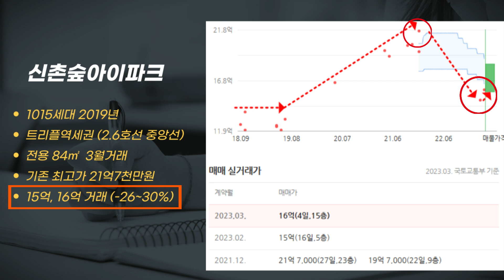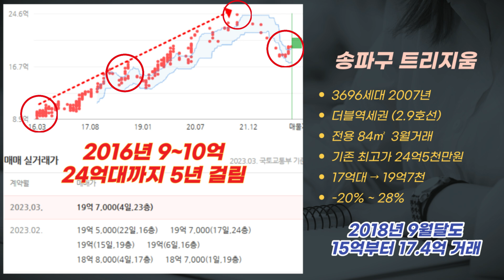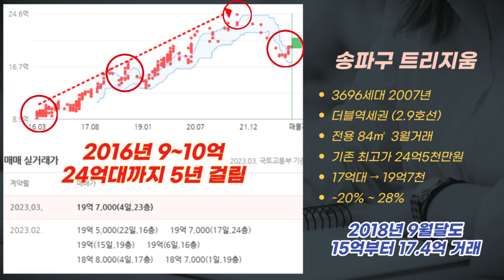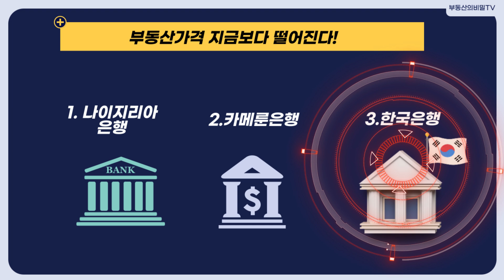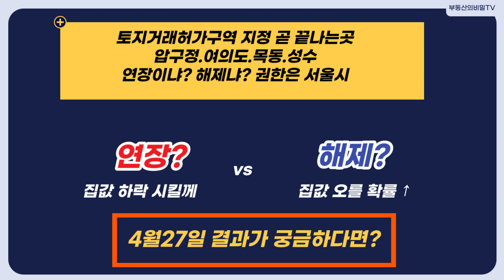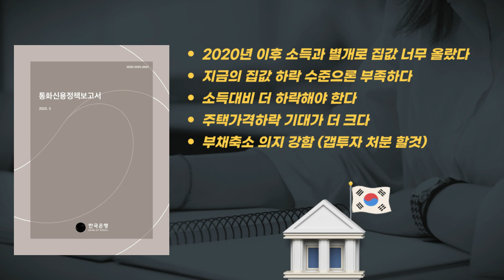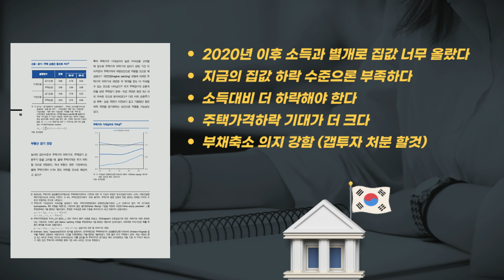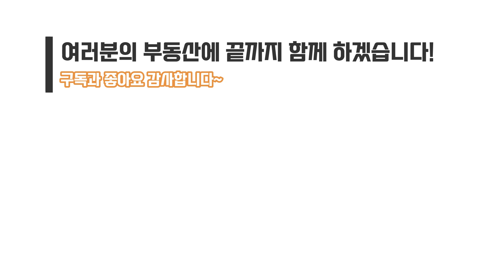부동산 추가하락 가능성 있나? 송파구 & 마포구 & 강동구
마포구 신촌숲아이파크
송파구 트리지움
강동구 길동우성2차
2023년 3월 부동산 실거래 상황 파악

둔촌주공,부동산,부동산전망,부동산 하락,아파트,청약,급매,잠실트리지움,올림픽파크 포레온,신촌숲아이파크,길동우성아파트,강동헤리티지자이,휘경3구역,휘경자이디센시아,일반분양,토지거래허가구역,투기과열지구